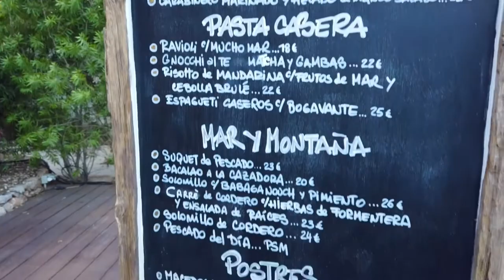Paraiso de los Pinos | Formentera, Spain 🇪🇸